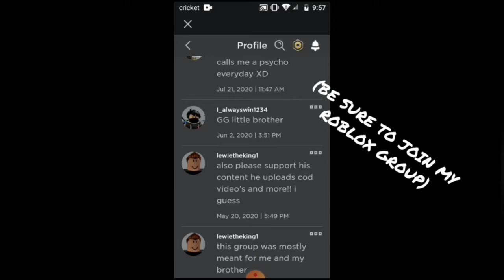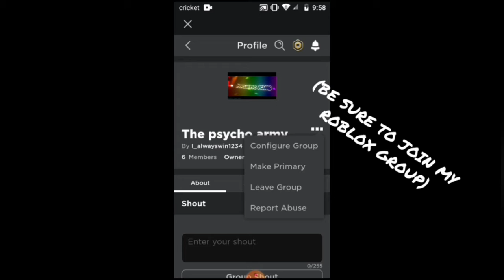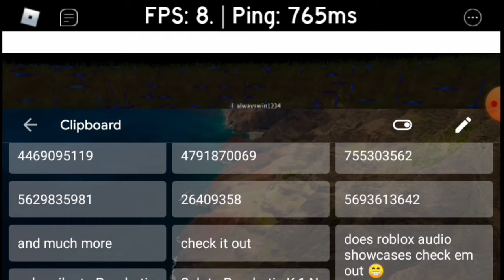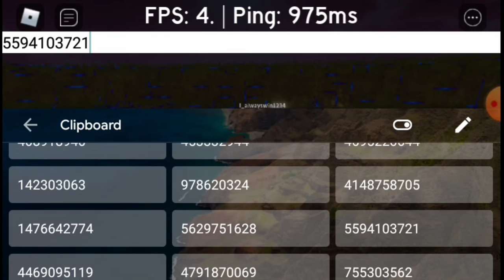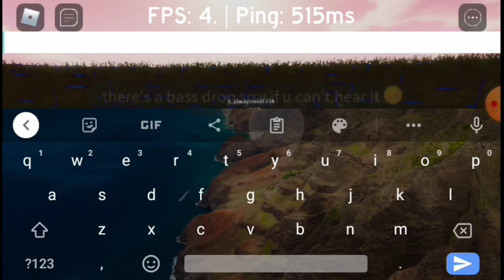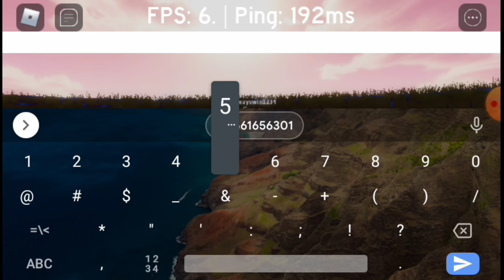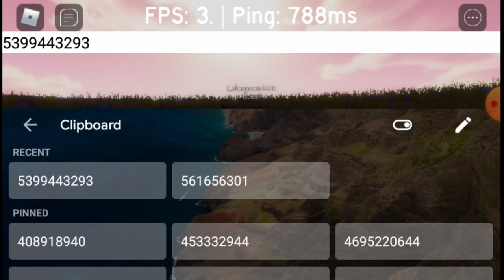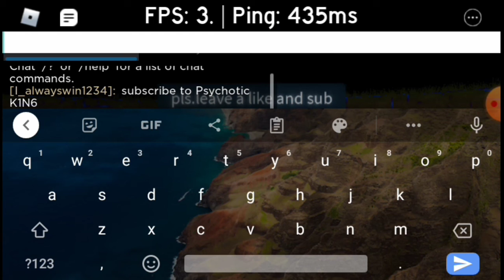Roblox- loud/rare audios #5 (working 2020)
What is up guys it's ya boi Psychotic K1N6 here and I just wanna say that I hope u enjoyed the video. If u wanna be my friend on roblox just add me (I_alwayswin1234) an make sure to put your account name in the comments so I can try to add u back but u better hurry up cause I have limited space before I become max friends so hurry up.

Here are the codes in the video-

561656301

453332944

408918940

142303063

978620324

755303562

Stay Psycho everybody

Peace